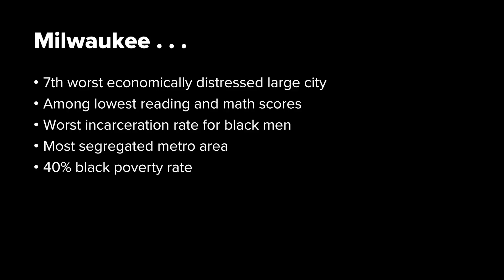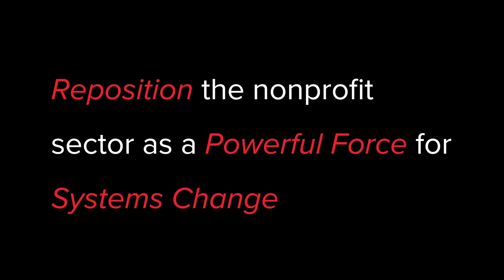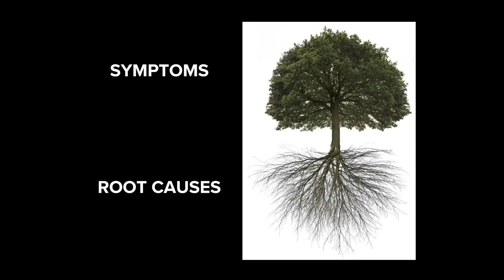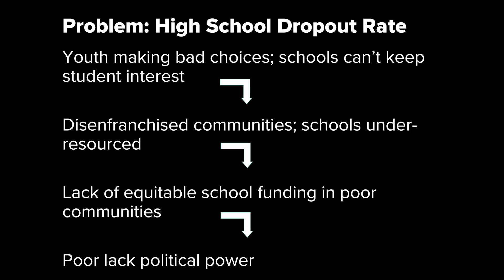When Good is Not Good Enough | Frank Martinelli | TEDxUWMilwaukee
In spite of the valiant efforts of many caring people and organizations over many years, life has not improved for many Milwaukeeans. If things are going to really change, we need to shift attention from modest service goals providing temporary relief for some to courageous actions that challenge the economic, social and political systems that are the root cause of the many problems we face. For this shift to occur, we must reassess our work in the nonprofit sector -- especially those nonprofits working in low income communities. Nonprofits need to direct more efforts at actually changing the underlying systems. Good is not good enough: While we continue to provide services to individuals in desperate need, we must now reposition the community based nonprofit sector as a powerful force for social change at the underlying systems level. For nonprofits that want to move in this direction, there are key strategies that can help them move more of their impact to the root cause level.

President, Center for Public Skills Training
Contributing Author, YOU and Your Nonprofit Board: Advice and Practical Tips from the Field's top Practitioners, Researchers and Provocateurs